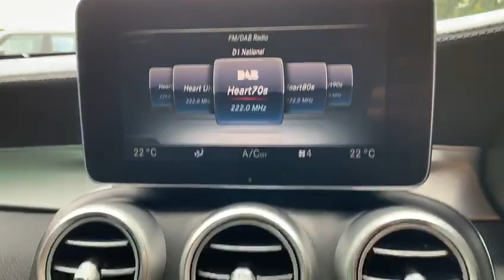MERCEDES-BENZ C-CLASS 4.0 AMG C 63 PREMIUM 2d 469 BHP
NATIONWIDE DELIVERY Available. LOW MILEAGE, This Mercedes C63 Premium Pack comes with Mercedes Service History. Finished in Brilliant Blue Metallic with Black Half Nappa Leather Electric Memory Seats, Heated Front Seats, Memory Package, Full Panoramic Glass Sliding Sunroof, Premium Sound System, Reversing Camera with Active Parking Assist Front and Rear, Satellite Navigation, DAB Radio, Bluetooth, Phone Prep, AMG Analogue Clock, Auto Dimming Rear View Mirror, Stowage Facility Package, Rain Sensors, AMG Speedshift 7 Speed Sport Transmission, Cruise Control, AMG Manual Rear Axle Differential Lock, Air Suspension, Electric Folding Wing Mirror, Traffic Sign Assist, Headliner in Black Fabric, Dual Zone Automatic Climate Control Air Conditioning, 19 Inch AMG 5 twin Spoke Alloy Wheels, Ambient Lighting, Adaptive Highbeam Assist Plus, Dynamic LED Headlamps, Black Ash Wood Trim, AMG Styling, Heated Windscreen, Interior Light Package, Keyless Go, Metallic Paint, Eco Start Stop Function, Silver Brake Calipers, Live Traffic Information, Agility Select, Keyless Go Package, Parking Package, Mirror Package, Interior and Exterior AMG Package, Lumbar Support, Leather Multifunction Steering Wheel, Voice Activated Controls, Isofix Rear Seats, Remote Central Locking, Alarm, Alarm, Additional fees may apply, please note, not all cars are kept on site please call to make appointment and to avoid disappointment. pre delivery check, This vehicle will be sold with the benefit of A Optional 24 MONTH EXTENDED WARRANTY WITH MAIN DEALER LABOUR RATES, charged at an additional 999. Hpi Checked, Part Exchanges Welcome.